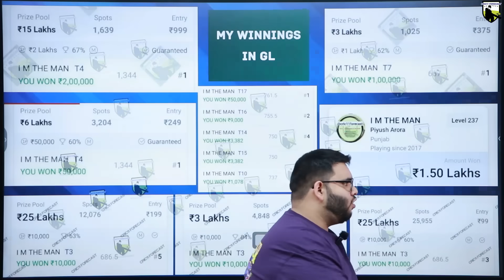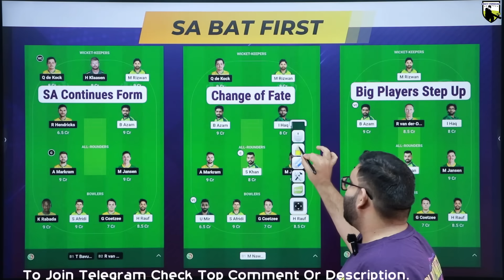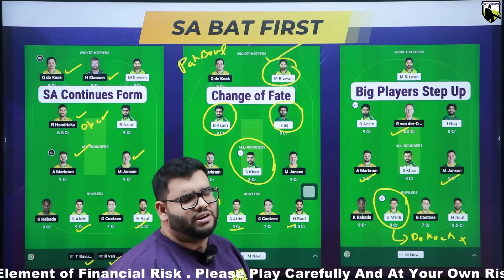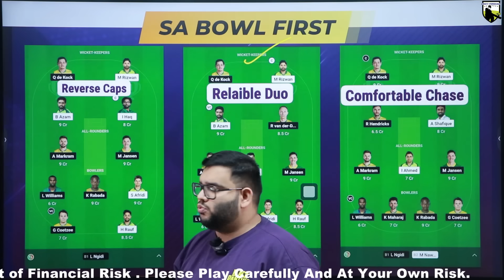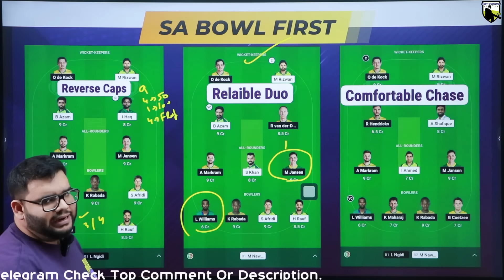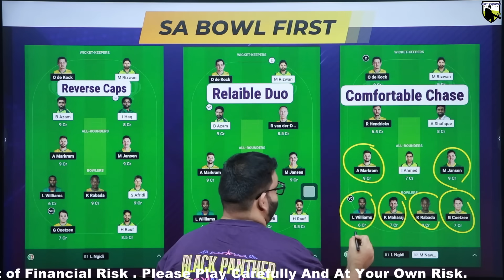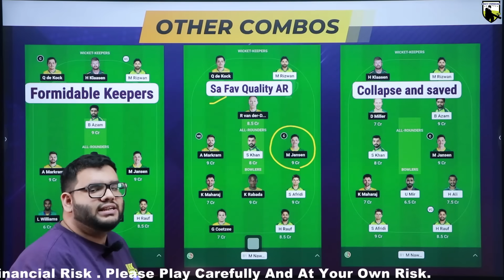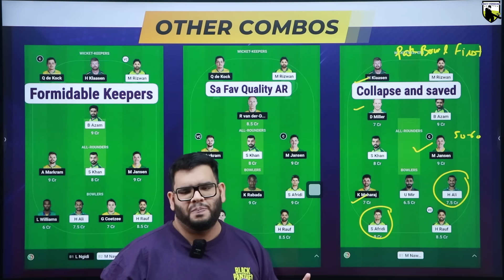PAK vs SA Dream11 Prediction|PAK vs SA Dream11 Team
PAK vs SA Dream11 Prediction|PAK vs SA Dream11|PAK vs SA Dream11 Team| is a match of pak vs sa dream11 odi world cup and includes match preview for pak vs sa dream11 from odi world cup 2023

Code:FORECAST

pak vs sa dream11 prediction
pak vs sa dream11 team prediction
pak vs sa dream11
pak vs sa odi world cup
pak vs sa dream11 prediction 2023
pak vs sa dream11 team
pak vs sa dream11 today
pak vs sa dream11 team today
pak vs sa prediction today match
pak vs sa 2023
cric11forecast
dream11
dream11 prediction
sa vs pak dream11
sa vs pak dream11 prediction
sa vs pak dream11 team
sa vs pak dream11 today
sa vs pak odi world cup
south africa vs pakistan dream11
pakistan vs south africa dream11
south africa vs pakistan
pakistan vs south africa
dream11 today
Dream11

1. This analysis  is based on my

2.Dream11 takes great care to comply with all central and state legislation in India to ensure that  users are fully protected. Every contest on  platform is carefully designed to comply with applicable statutes and regulations in India.